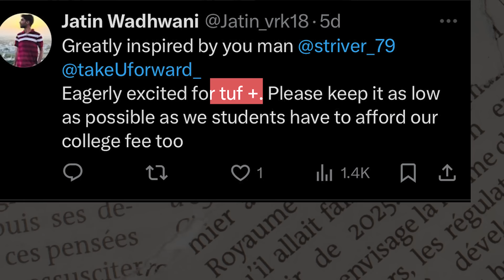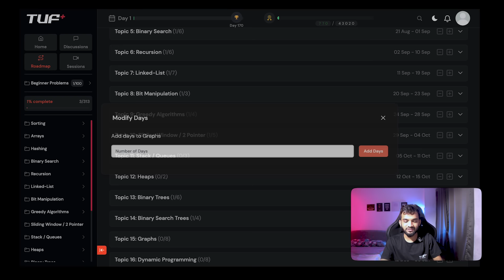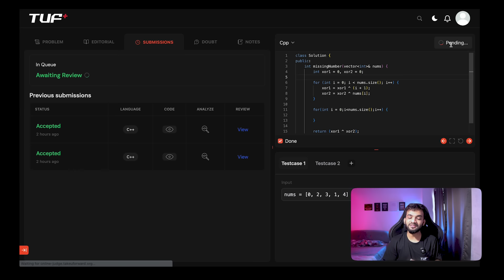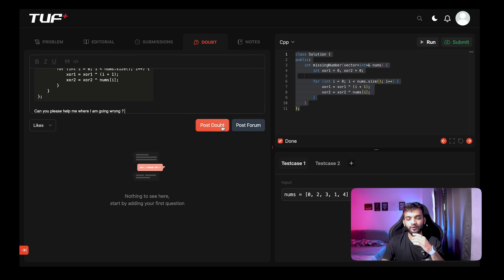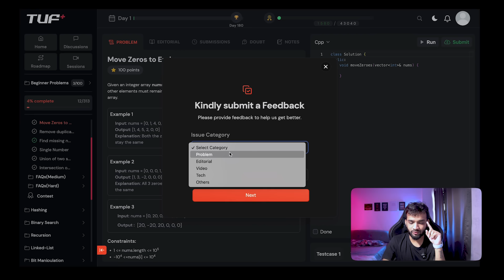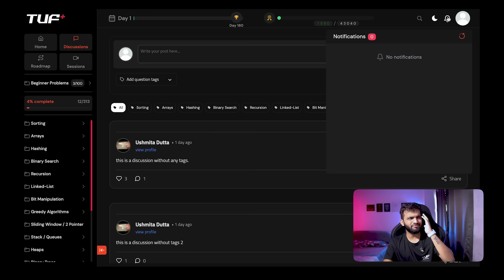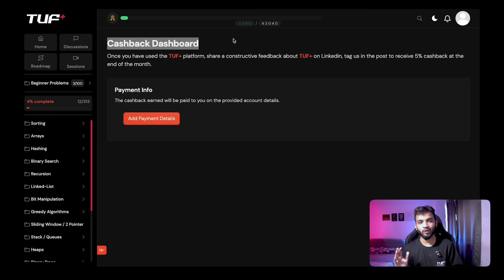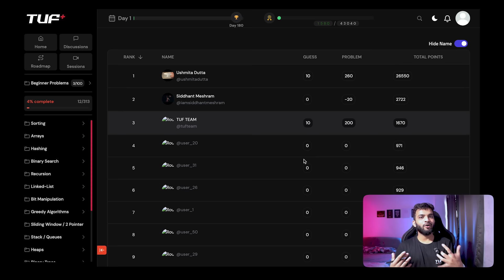Launching the best DSA Course + Platform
Use code "TUFPLUS" to access LIFETIME validity in the "PINNACLE" plan, only available till tonight, or may be tomorrow, or for very limited time.